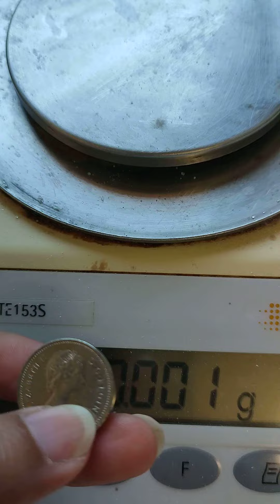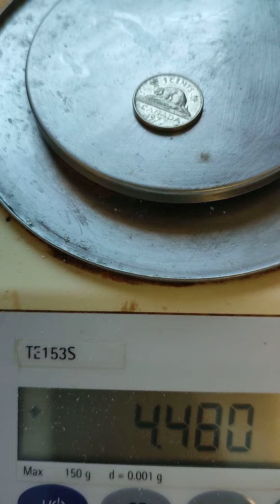Weighing and Valuing Canadian 5 Cent Coins - 1965, 1977, and 1981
1985 Canadian 5 Cent Coin:

Obverse Design: The 1985 Canadian 5 cent coin features a portrait of Queen Elizabeth II on the obverse, designed by Arnold Machin. This portrait was used on Canadian coins from 1965 to 1989.

Reverse Design: The reverse side of the coin displays a depiction of a rabbit. This design was created by Canadian artist G. E. Kruger-Gray.

Composition: The 1985 5 cent coin is primarily composed of nickel.

Historical Context: In 1982, Canada ceased production of the 5 cent coin made of pure nickel and switched to a composition of nickel-plated steel due to rising production costs. However, the 1985 coin was one of the last to be minted in the older, pure nickel composition.

1977 Canadian 5 Cent Coin:

Obverse Design: The obverse of the 1977 Canadian 5 cent coin also features a portrait of Queen Elizabeth II, created by Arnold Machin.

Reverse Design: The reverse side showcases a stylized depiction of a rabbit, designed by G. E. Kruger-Gray.

Composition: Like the 1985 coin, the 1977 5 cent coin is composed primarily of nickel.

Historical Context: The 1977 coin represents a continuation of the traditional 5 cent coin design, featuring Queen Elizabeth II and a unique reverse design, in this case, the rabbit.

1981 Canadian 5 Cent Coin:

Obverse Design: Queen Elizabeth II's portrait by Arnold Machin graces the obverse of the 1981 Canadian 5 cent coin.

Reverse Design: The reverse side of this coin displays a stylized sailboat, symbolizing Canada's maritime heritage.

Composition: By 1981, Canada had transitioned to nickel-plated steel for its 5 cent coins.

Historical Context: The 1981 coin represents another design change in Canadian coinage, moving away from traditional wildlife themes to celebrate Canada's maritime connections.

These Canadian 5 cent coins not only offer glimpses into Canada's history and culture but also reflect changes in coin composition and design choices over the years. Please note that the composition details mentioned are based on historical information